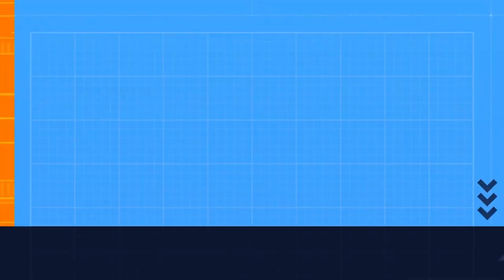$110/hr Incredible Oil Field Jobs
High Paying Jobs In Alberta